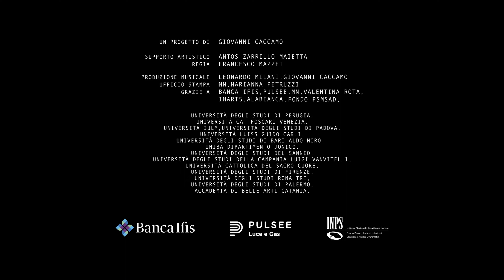Parola ai giovani - Il racconto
“Cosa cambieresti della società in cui vivi e in che modo?” Da questa domanda parte il nuovo progetto di Giovanni Caccamo, “Parola ai giovani”, nato per dare voce ai ragazzi e creare con loro un Manifesto sul Cambiamento. Il cantautore, dopo la pubblicazione del suo ultimo album “Parola”, si fa portavoce della sua generazione e - consapevole del dovere dei giovani di far soffiare un nuovo vento di cambiamento in questo momento storico di grave crisi, conflitti e disgregazione - dà il via a questo nuovo progetto collettivo in collaborazione con i maggiori atenei universitari italiani, il supporto di Banca IFIS, Pulsee Luce e Gas e il contributo del Fondo PSMSAD.

LE DATE DEI SIMPOSI:
31 marzo MILANO - IULM
21 aprile TARANTO - Università degli studi di Bari - Dipartimento Jonico 27 aprile PADOVA - Università degli studi di Padova
29 aprile ROMA - LUISS
3 maggio BARI - Università degli studi di Bari
5 maggio BENEVENTO - Università degli Studi del Sannio
6 maggio CASERTA - Università Luigi Vanvitelli
11 maggio MILANO - Università Cattolica del Sacro Cuore
17 maggio FIRENZE - Università degli Studi di Firenze
18 maggio ROMA - Università Roma Tre
24 maggio PALERMO - Università degli studi di Palermo
25 maggio CATANIA - Accademia di belle arti
30 maggio PERUGIA - Università degli studi di Perugia
1 giugno VENEZIA - Università Ca’ Foscari